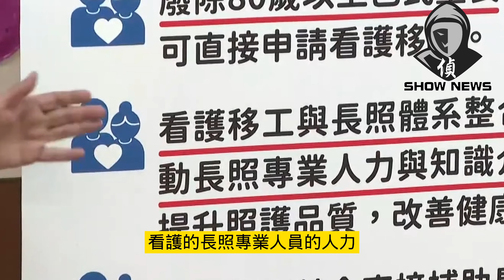【可喜可賀！在野黨總統候選人 終於有人做正事了～ 】國民黨總統參選人侯友宜，提出「80歲就廢巴氏量表」可直接聘僱外籍看護的主張～請強力分享！｜偵SHOW 新聞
國民黨總統參選人侯友宜，提出「80歲就廢巴氏量表」可直接聘僱外籍看護的主張

【偵SHOW 新聞 需要您的贊助支持 ！懇請支持 守護台灣民主～ 】五種支持我們的方法